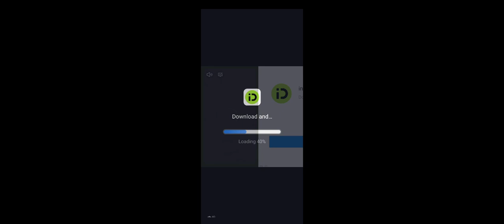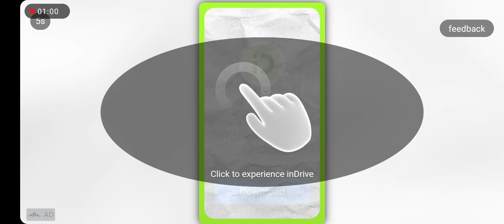Let's play with Ford Mustang 2015 show down cup of Multiplayer season